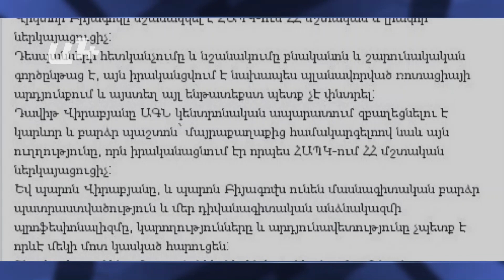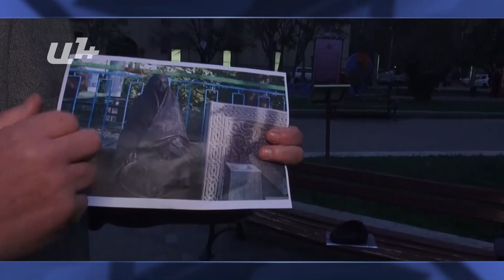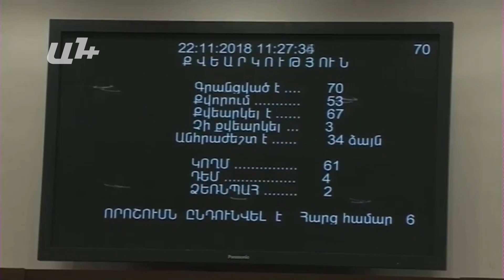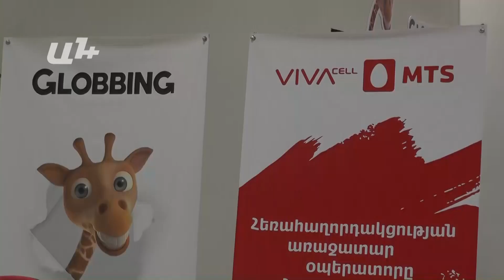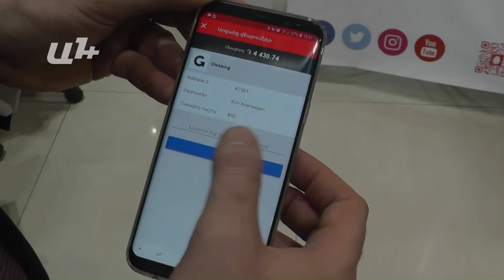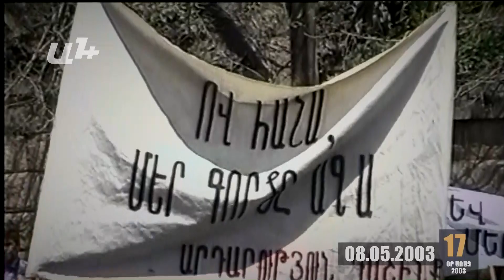AYB FE + 22.11.2018